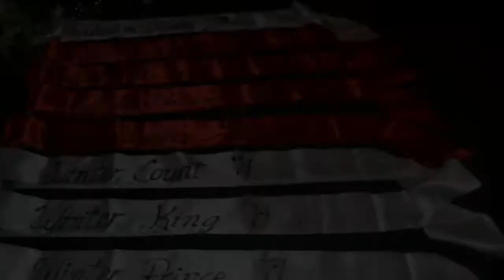Winter Formal is Here!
All you need to know about the upcoming Winter Formal 12/1/17